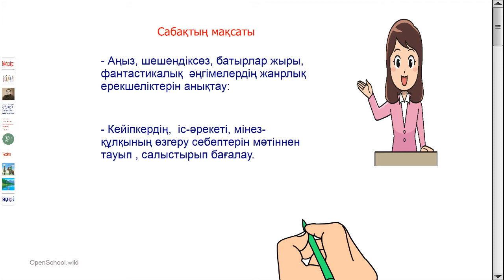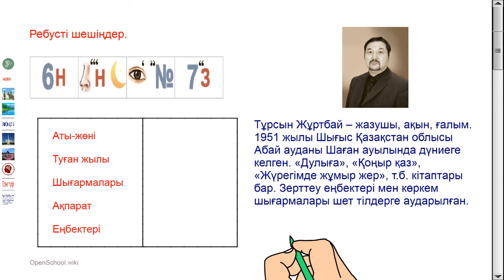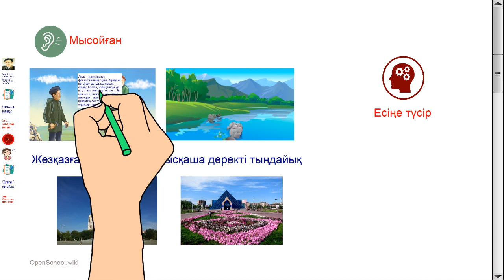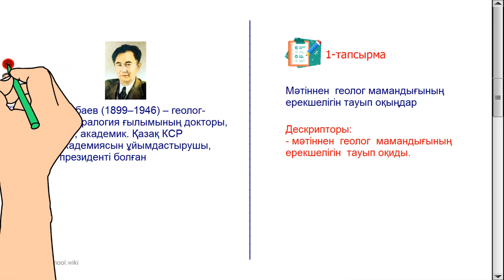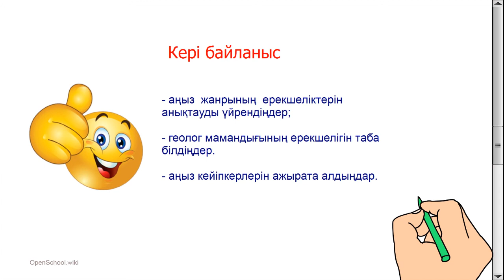1 тоқсан, Әдебиеттік оқу, 4 сынып, 9 сабақ